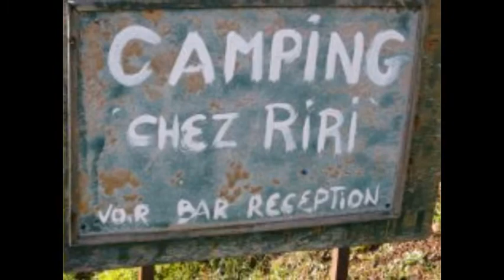Session Salagou fevrier 2010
Petite session découverte entre pote...